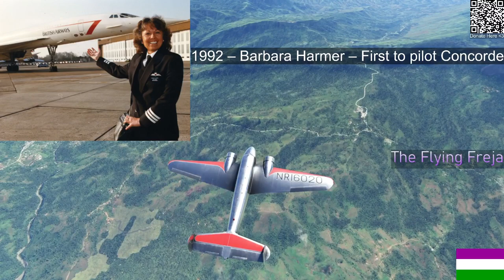Women's and LGBTQIA+ Aviation Firsts!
My System:
CPU: AMD Ryzen 5 5600X 6-Core Processor (12CPUs) ~3,7GHz
GPU: AMD Radeon RX6700 XT 12 GB VRAM
RAM: 32 GB DDR4
Flight Stick: Saitek Pro Flight Yoke System für PC + Throttle Quadrant
If you'd like to leave a donation to help me advance my career I would be incredibly grateful.